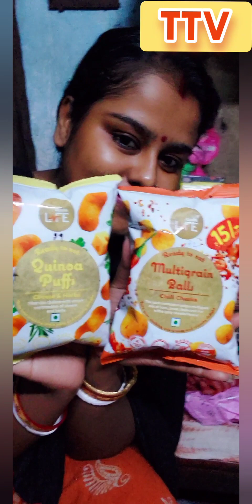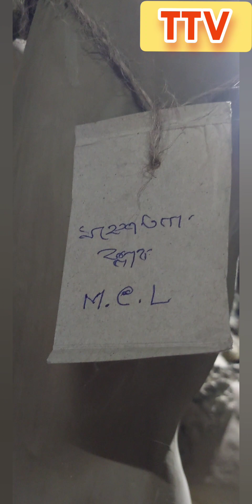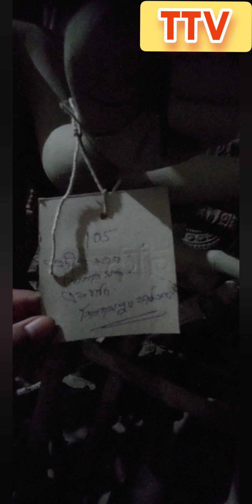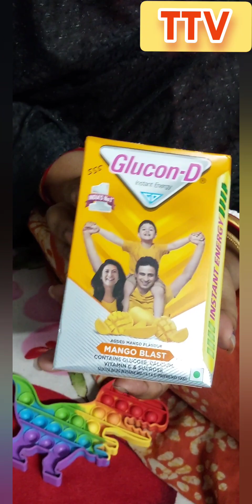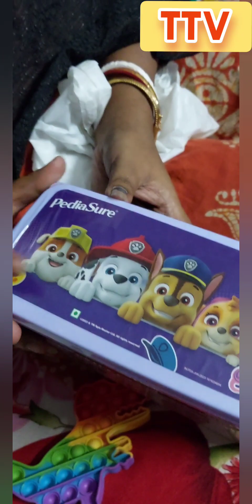পায়ে পায়ে কুমোরপাড়ায় tichu#travel vlogs vlogs#10